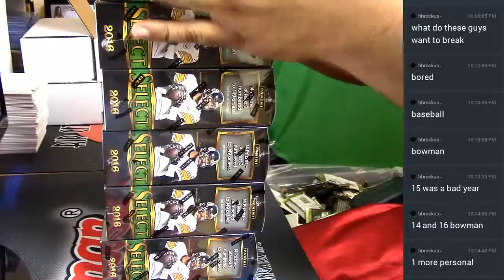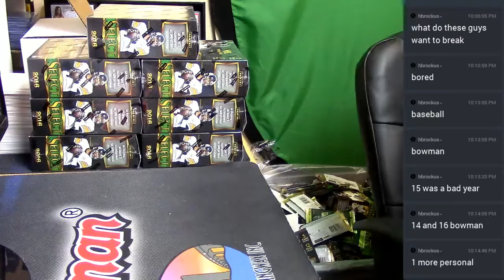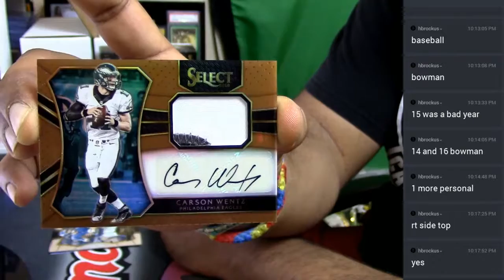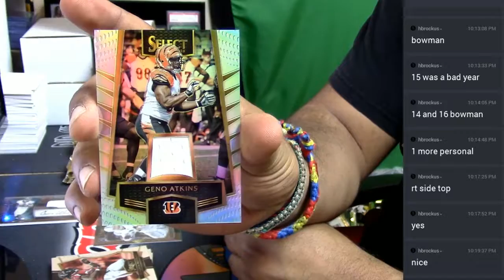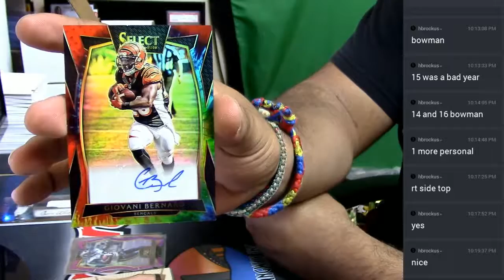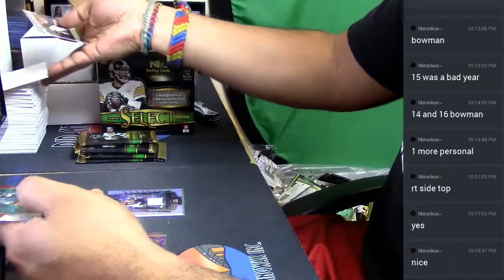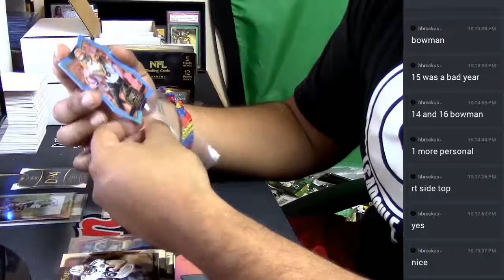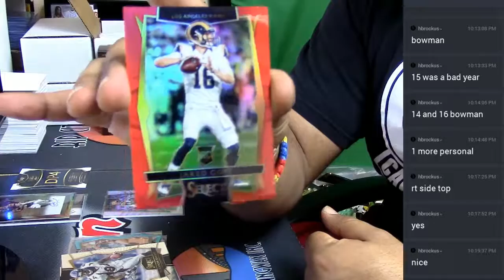2016 Panini Select Football Personal Box #2 03 07 2017